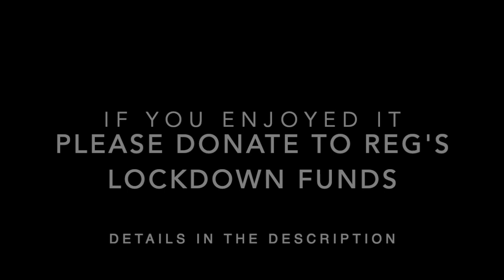Reg's Sunday Best - Lockdown Jukebox #11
Here is the full-monty-feature-length Reg's Sunday Best - Lockdown Jukebox #11.

There are some beautiful songs playing on the jukebox today, and you may notice Reg is sporting a brand new T Shirt, made by Mudchutney.